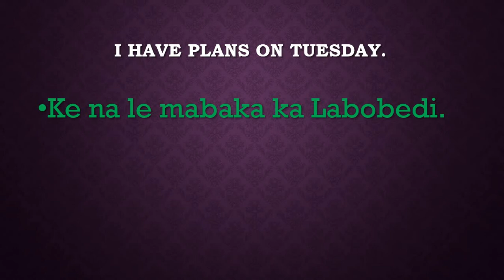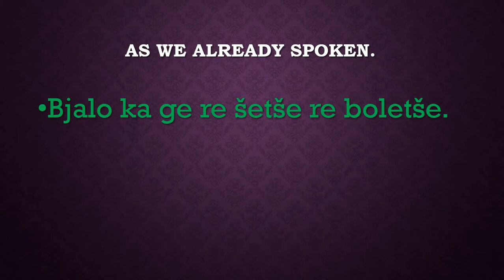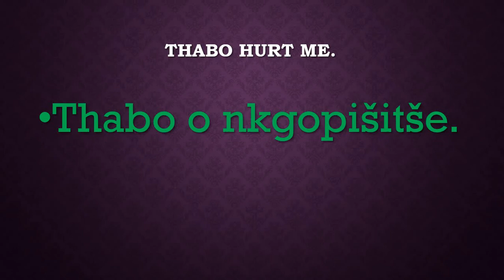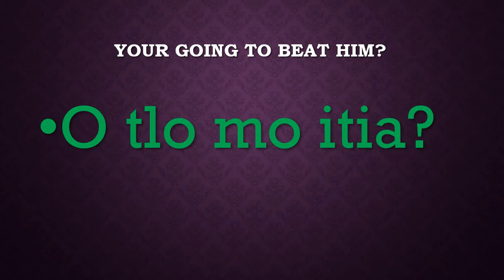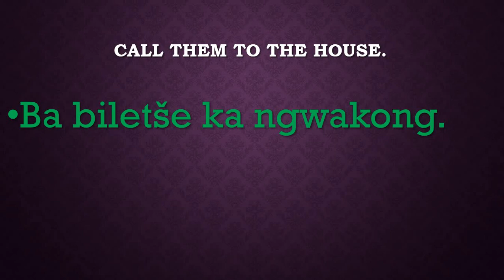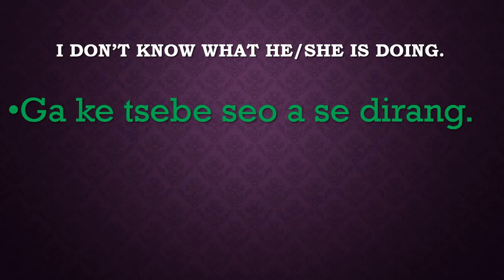SEPEDI LESSON HOW TO MAKE A SENTANCE NO 3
In this video we explain how to make a sentence in Sepedi, to help us communicate much better, repeat this video several time to help you memorize the words and practice how to pronounce them every day with a friend or a family member. if the is any part that you wish to get clarity comment below.